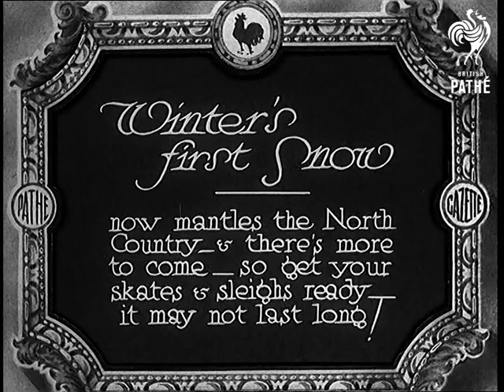Winter's First Snow (1933)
Full title reads: "Winter's First Snow now mantles the North Country - and there's more to come - so get your skates and sleighs ready - it may not last long!"

Pan across snow covered English hilly landscape. People walk along snow covered country road. Shots of trees covered with snow. Four horses draw a snowplough. Children on sledges come speeding down an incline. Children have a snowball fight.
 FILM ID:695.1